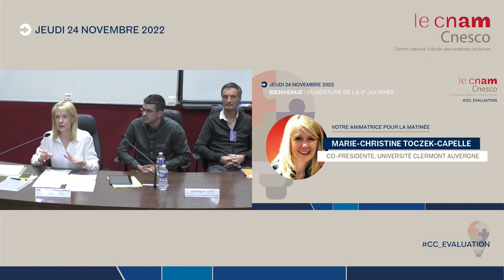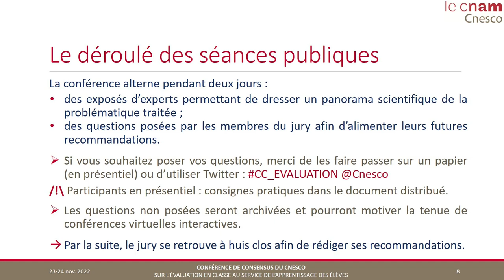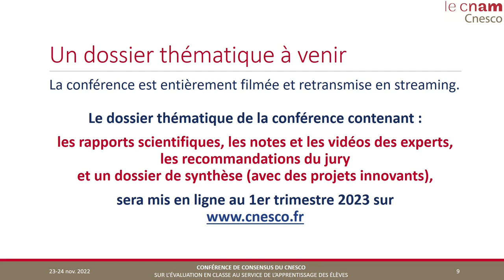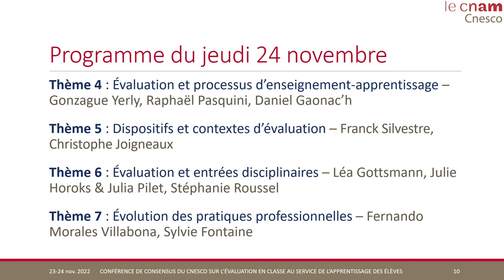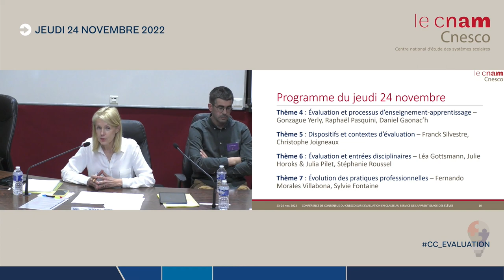Introduction de la 2e journée - Marie-Christine Toczek-Capelle - CC évaluation en classe - 24 nov.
Marie-Christine Toczek-Capelle, université Clermont Auvergne (France), co-présidente de la conférence, introduit la deuxième journée de la 7e conférence de consensus du Cnesco sur l'évaluation en classe au service de l'apprentissage des élèves, qui s'est tenue les 23 et 24 novembre 2022 au Conservatoire national des Arts et Métiers (Cnam).